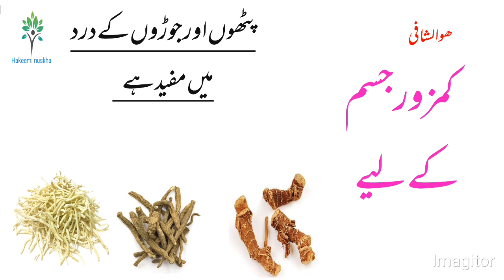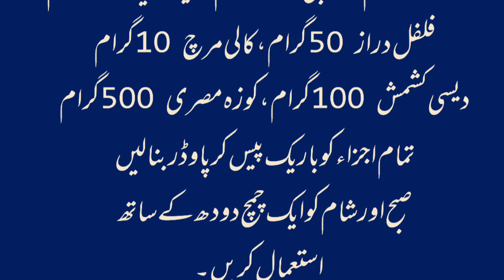jismani kamzori ka ilaj |joron k dard ka desi ilag#Hakeem nuskha 786